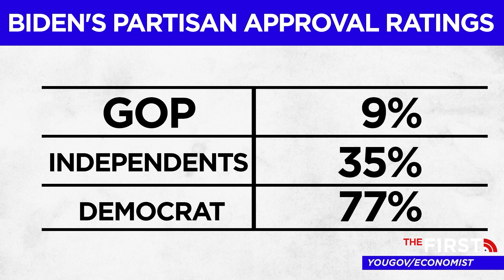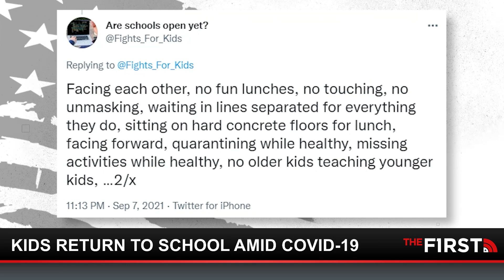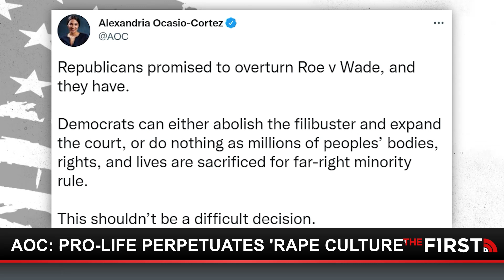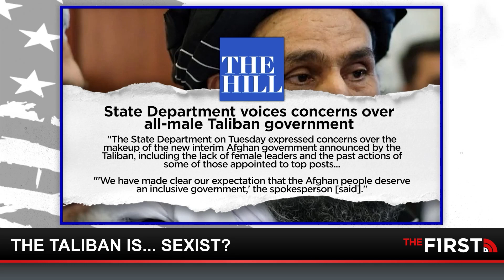Hold The Line w/ Buck Sexton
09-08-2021: In the wake of a disastrous Afghanistan withdrawal, disappointing economic news, and a border that remains wide open wide open, it's change-the-subject o'clock for the Biden White House, parents remain up-in-arms with the CDC's latest guidance for mask mandates regardless of vaccination status, and 200 Seattle police officers are on the brink of losing their jobs over the city's Covid-19 vaccine mandate.